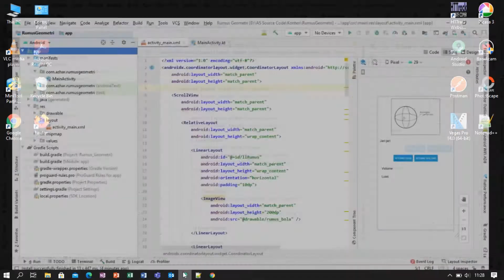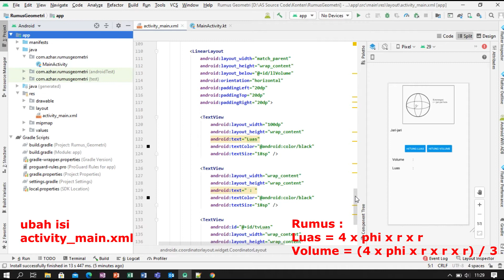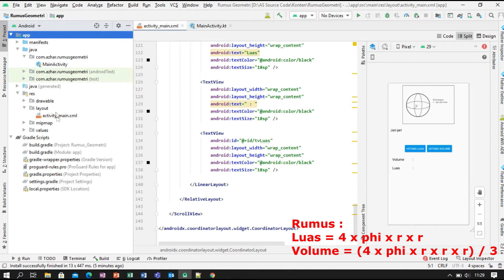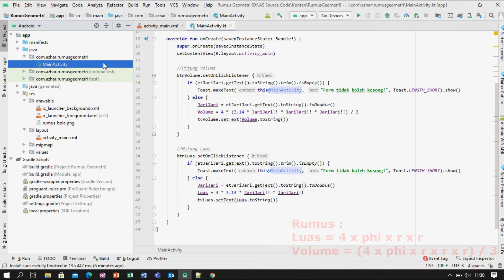Tutorial Membuat Rumus Bola dengan Android Studio - Rumus Bangun Ruang Part 6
Pada kesempatan kali ini saya akan membagikan sebuah video yang membahas tentang Tutorial Membuat Rumus Bola dengan Android Studio. Tutorial ini menggunakan bahasa Kotlin ya.

Bola itu termasuk Bangun Ruang. Bola adalah bangun ruang dengan bentuk lingkaran sempurna yang melengkung menyelimuti semua sisi sehingga berbentuk bola.

Rumus :
Volume = (4 x π x r x r x r) / 3
Luas = 4 x π x r x r
*π (phi) = 22/7 atau sama dengan 3,14

Source Code : -

Terima Kasih.